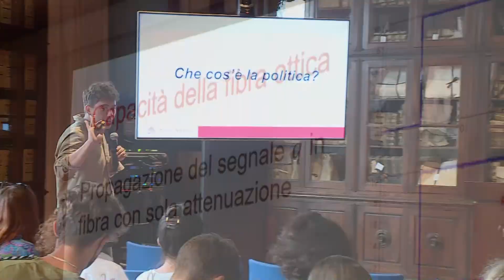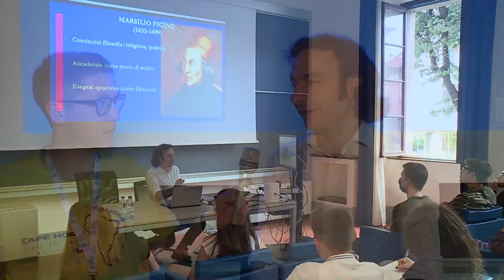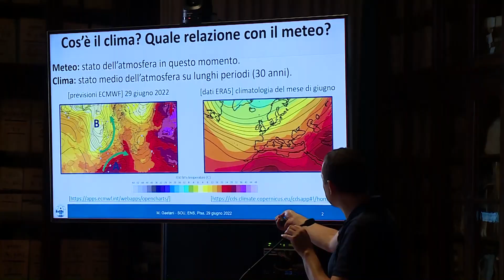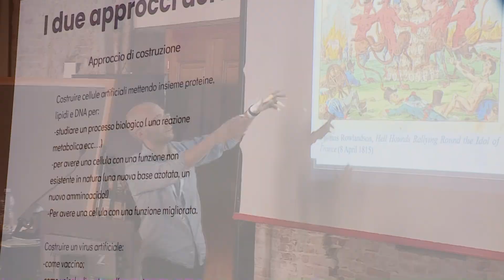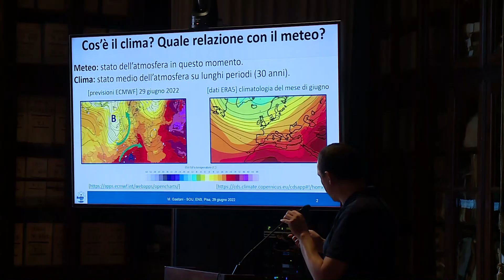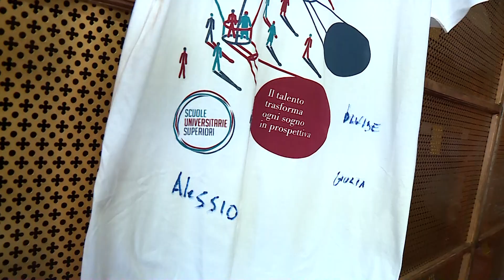Scuola di Orientamento Universitario - Video realizzato dai partecipanti - 1 luglio 2022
Servizio realizzato dai partecipanti alla Scuola di Orientamento Universitario, che si è svolta a Pisa alla Scuola Normale Superiore.